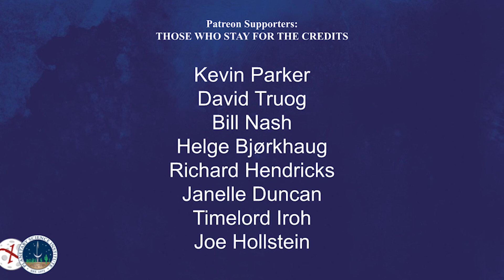Daily Space 7 December 2021: 40 Hours of Observations Finds No Dark Matter in Galaxy AGC 114905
Astronomers using the Very Large Array in New Mexico spent 40 hours observing galaxy AGC 114905, which seemed to have little to no dark matter in 2019 observations. The new evidence shows there is no dark matter in the galaxy at all. Plus, more Hubble and JWST updates, an eclipse over Antarctica, and an interview with Dr. Franck Marchis about citizen science.